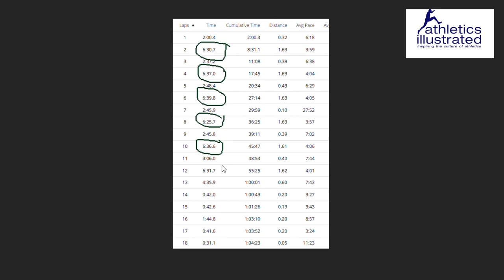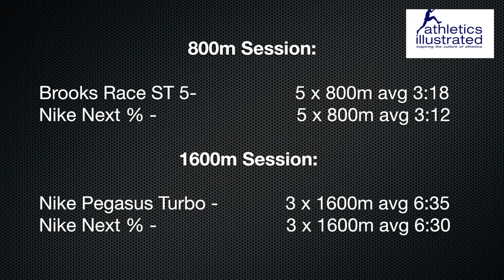Nike Next % Test Run: 71-year-old Joseph Camilleri test Nike Pegasus Turbo against Nike Next %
Seventy-one-year-old Jospeh Camilleri test runs Nike Pegasus Turbo racing flat against the Nike Next % super shoe.

The Victoria, BC resident is looking to set new 70-plus age-group personal bests including running 1:30 or faster in the half-marathon distance; he has come close.

In a recent time trial, alone and in poor weather, he ran a gravel and dirt trail time trial of 21.1 kilometres in the time of 1:33.

At the Pacific Institute for Sports Excellence (PISE) in Victoria he ran the session: 3 x 1600m in the Pegasus and 3 x 1600m in the Next %.

"It feels like the shoes are propelling you forward," said Camilleri. " After doing a few interval sessions, it feels like the shoe is helping you for sure."